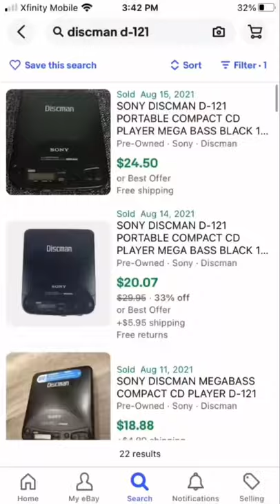Sony Discman CD Player Flip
Found this CD player at Goodwill, sells easy on ebay!